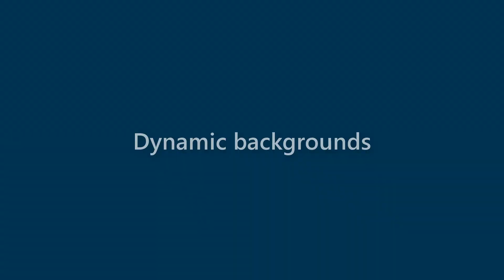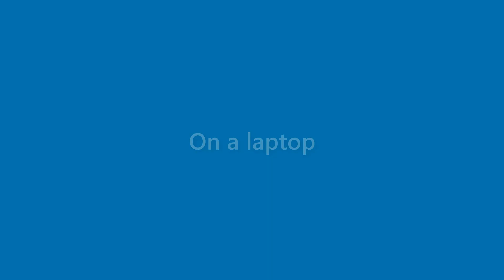Alexandria Mayo - appearance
Name Look - Alexandria Mayo - appearance. In this video we present "Alexandria Mayo" name look and feel in various scenarios.
This video will cover:
How does "Alexandria Mayo" look as a personal letterhead?
How does "Alexandria Mayo" look on a business card?
How does "Alexandria Mayo" look on a computer/laptop screen?
How does "Alexandria Mayo" look with different background colors?
How does "Alexandria Mayo" look with various fonts?